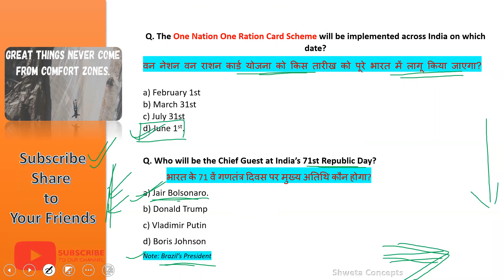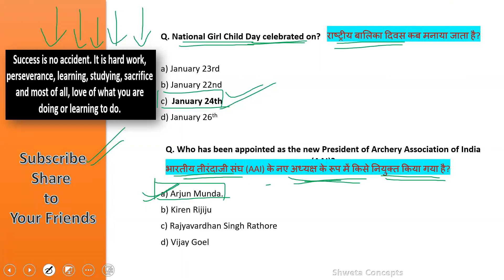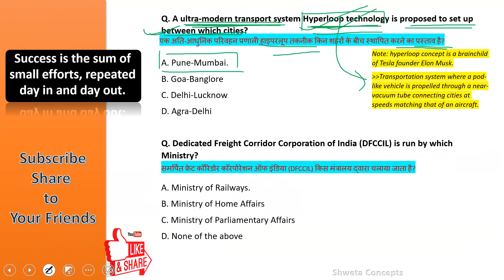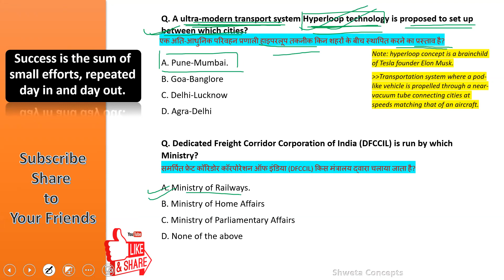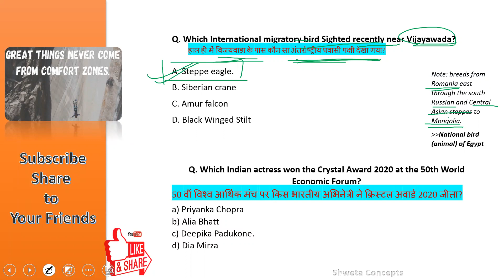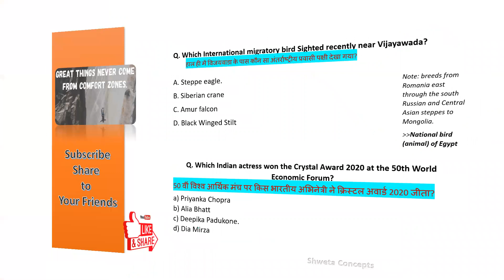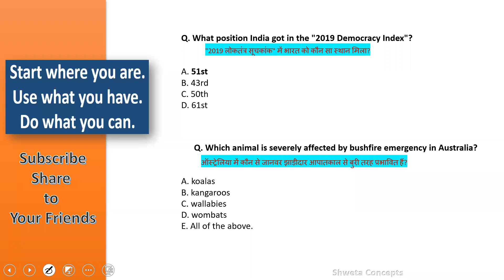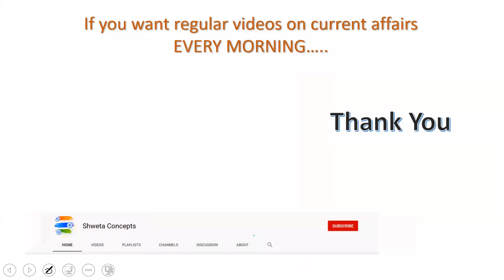24 Jan 2020 Current Affairs | Current Affairs in Hindi | Daily Current Affairs | Daily GK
Videos on this channel are related to educational current affairs, general science which is important for all government job exams, like SSC, Railway, RRB NTPC, ALP, SI, Bank, IBPS, PO, Clerk, TC, Sun Inspector exam.